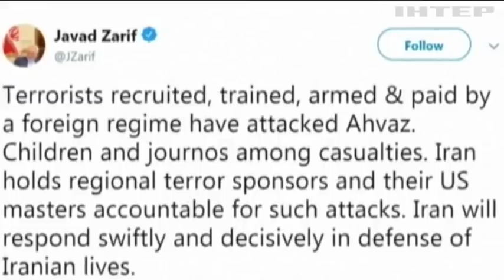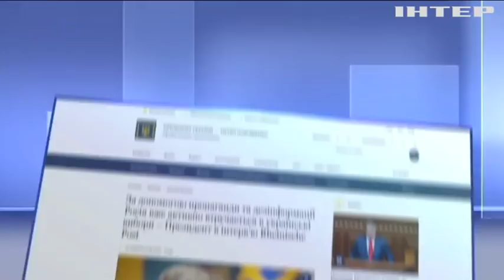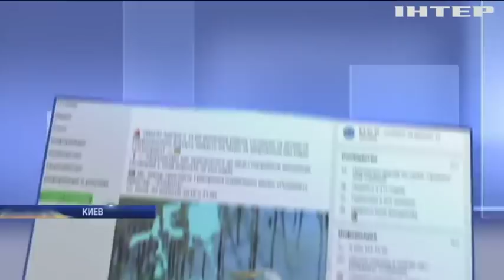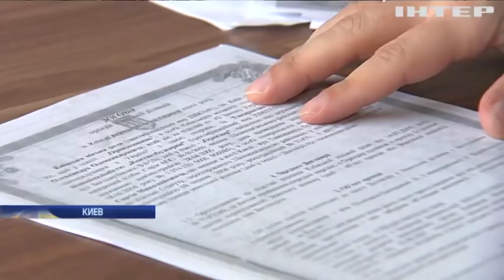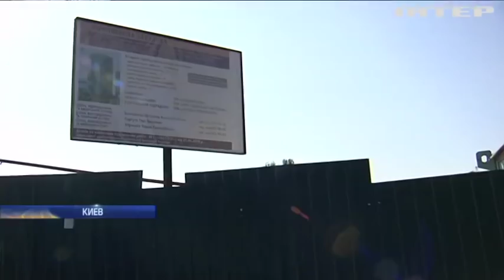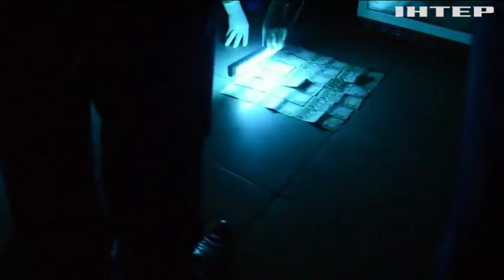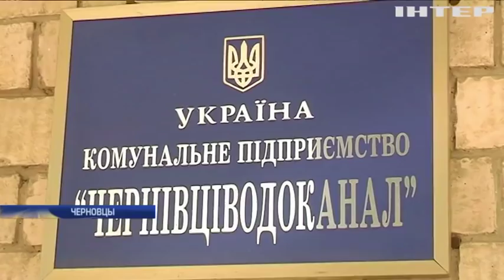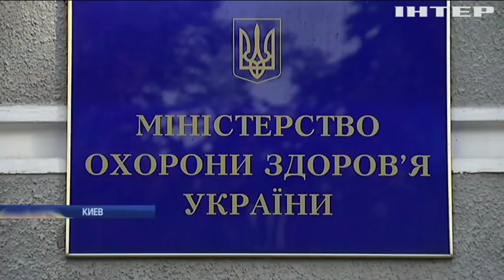Подробности, выпуск за 22 сентября 2018 года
Смотрите в этом выпуске:
Теракт в Иране. В городе Кто взял ответственность за нападение и какой ответ готовят власти страны?
Учебный маневр. 4 тысячи военных отрабатывали задачи на полигоне в Ривне. Какие навыки показали?
Дырявые трубы. В Черновцах вторую неделю не могут установить, где утечка воды. Что мешает?